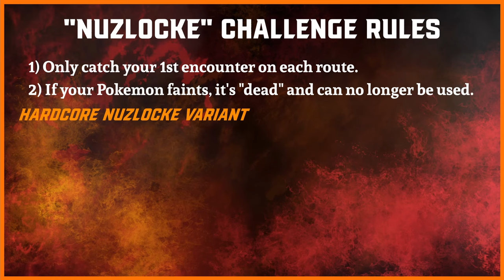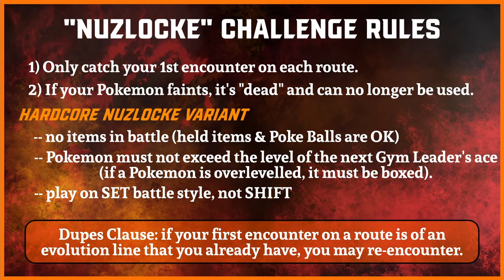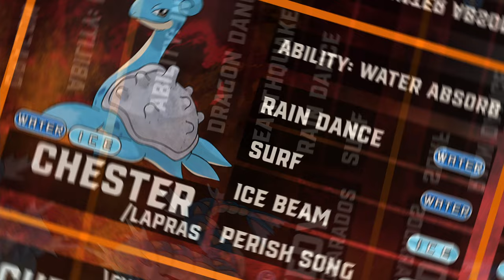My FIRST EVER Hardcore Nuzlocke Attempt - Pokemon FireRed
This is the story of a classic Pokemon Fire Red challenge run - the popular Hardcore Nuzlocke challenge! I've never attempted a hardcore nuzlocke before and finally decided to just give it a try. Can I beat the game? There's only one way to find out!

Some of  @GlitchxCity 's amazing Pokemon remixes are used in this video. If you don't already, you should definitely check her stuff out.